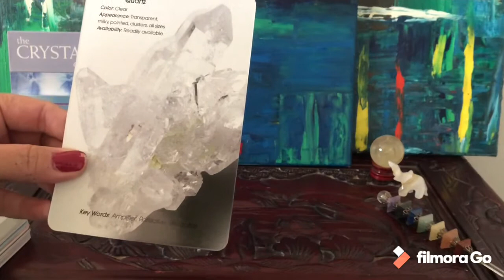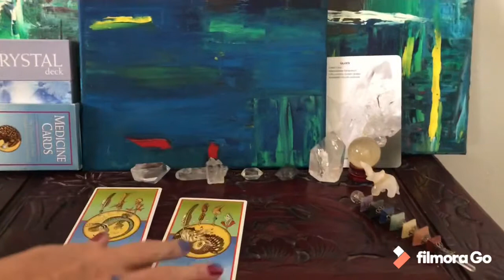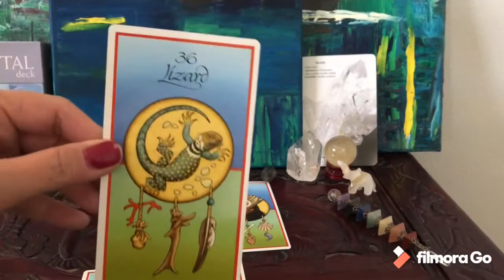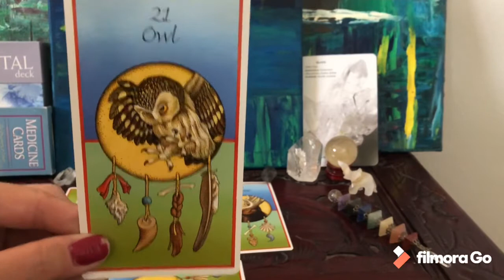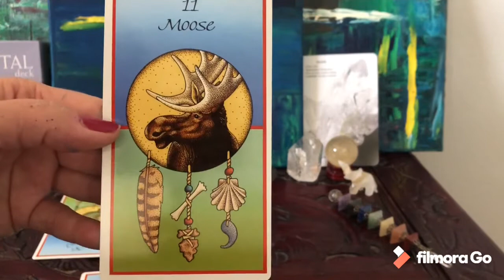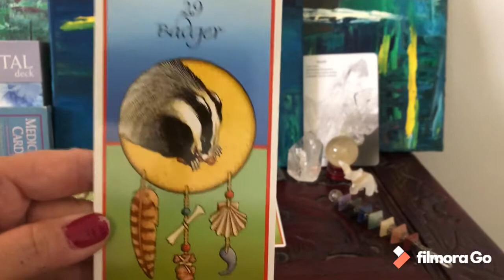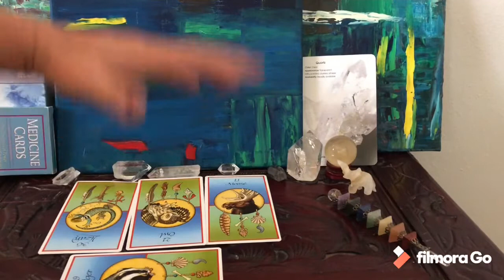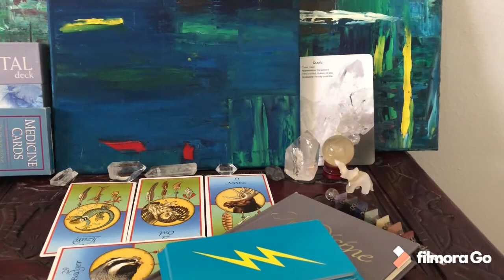Spirit Animal Medicine Oracle Reading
Medicine Cards Oracle Deck